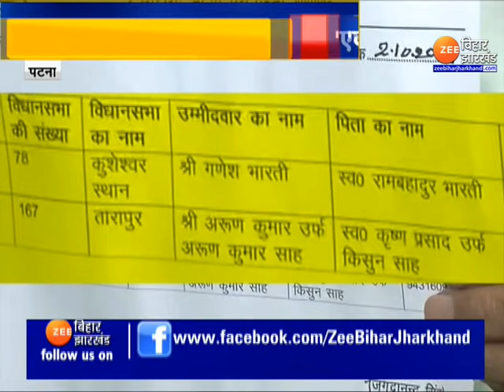Bihar By-Election: महागठबंधन के दिन क्या पूरे हो गए ? | Congress Vs RJD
बिहार उपचुनाव (Bihar Assembly By-Election) को लेकर महागठबंधन (mahagathbandhan) में रार मची हुई है. आरजेडी ने कुशेश्वरस्थान (Kusheshwarsthan) और तारापुर सीट (Tarapur seat) से अपने उम्मीदवार के नाम का ऐलान कर दिया है.लेकिन ये घोषणा कांग्रेस (Congress Vs RJD) को रास नहीं आई. उधर तेजस्वी यादव ने भविष्य की रणनीति को लेकर बड़ा बयान दिया है.